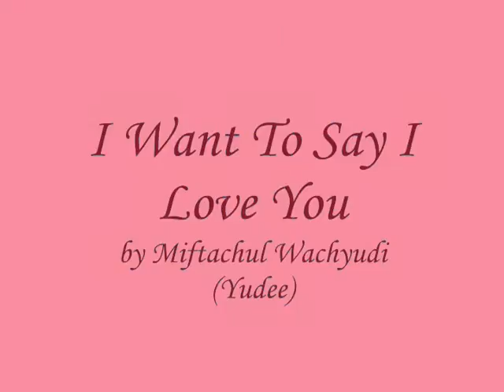I Want To Say I Love You